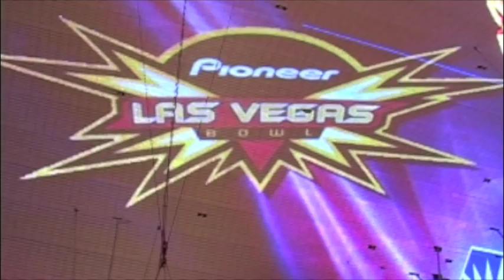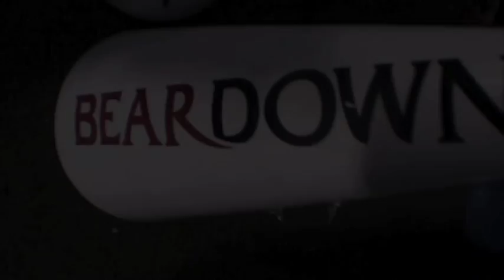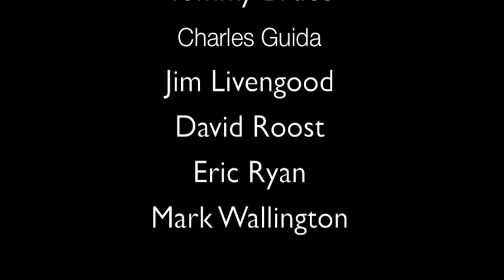Las Vegas Bowl Game 2008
Zona Zoo TV's coverage of the 2008 Pioneer Las Vegas Bowl
Pep Rally, Tailgate, Game and Post Game Celebrations
Senior Correspondent: Charles Wollin
Produced by: Luke DeVogelaere
Original Music by: Eric Ryan
Special Thanks to: Tommy Bruce, David Roost, Jim Livengood, Charles Guida and Mark Wallington